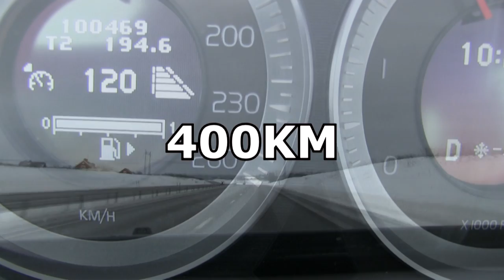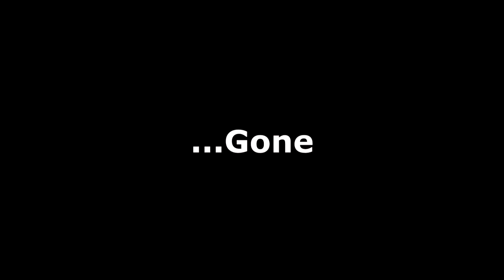Visiting The Biggest Junkyard In Sweden + Oldest RHD Vw Bus!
The main reason i drove 400km was to see if the Oldest RHD Barndoor would still be there! My dad visited in September 2013 so the odds were Ok i guess...